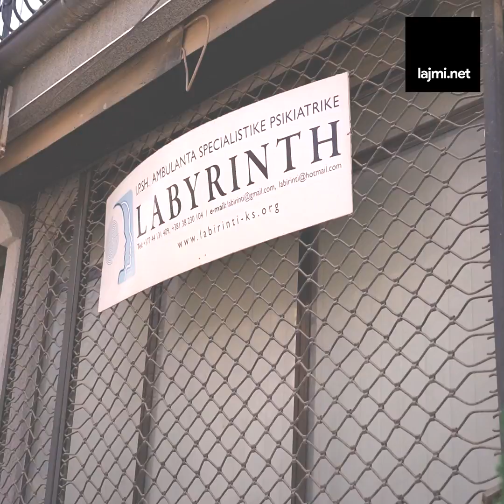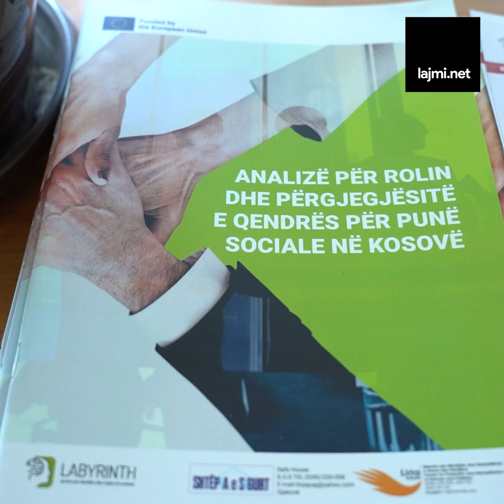A i ka ditur Besnik Mujeci këto informacione?